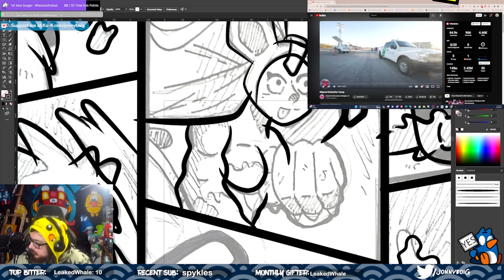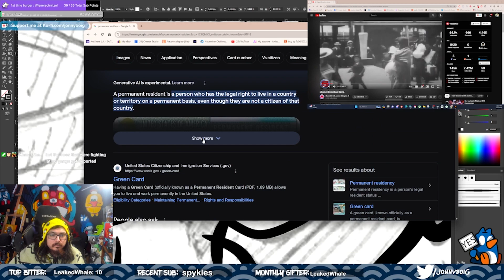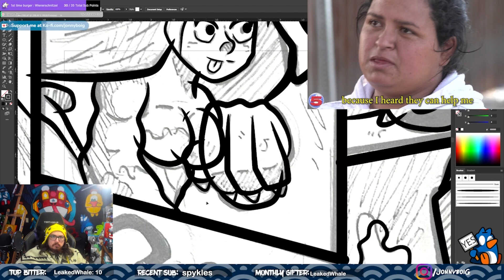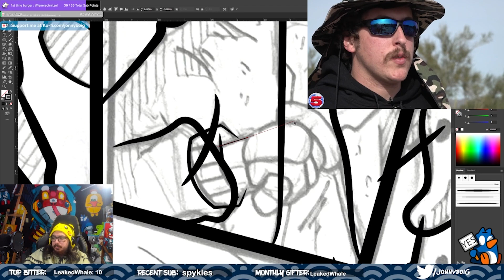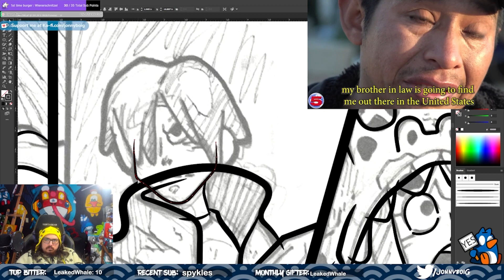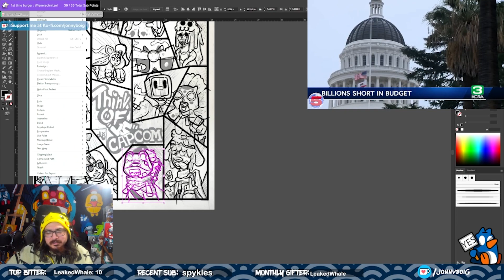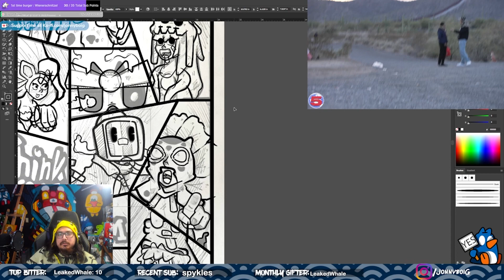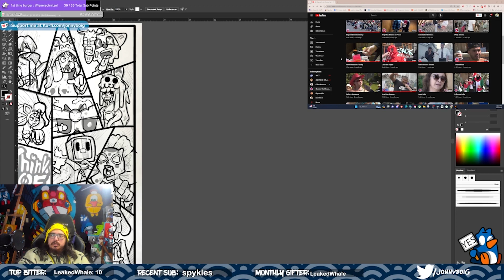Arizona Border Crisis | Channel 5 Reaction